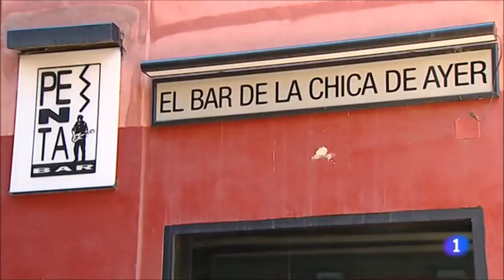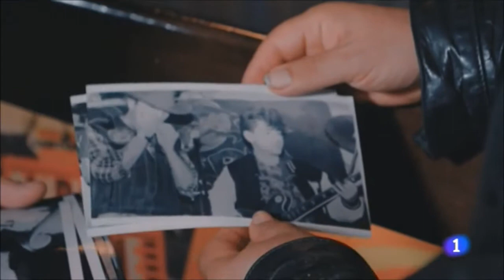LUIS LOBO NEGRO - INFORMATIVO "TERRITORIAL MADRID" (TVE)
Juanjo Castro, Luis Lobo Negro y Rafael Aguado, hablan del documental "Yo estuve en el King Creole" dirigido por Juanjo Castro en el informativo territorial de TVE en Madrid.
© TELEVISIÓN ESPAÑOLA/LOBOS NEGROS 2017